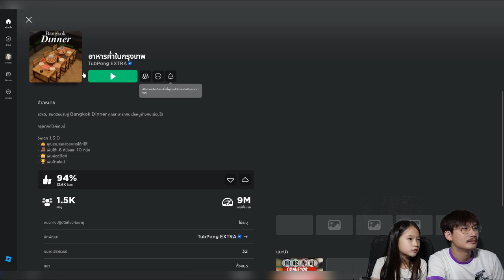หมูกระทะบุฟเฟ่ต์ Roblox | K. KWANKAO